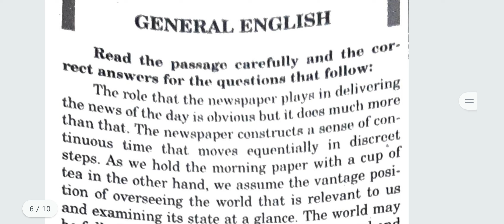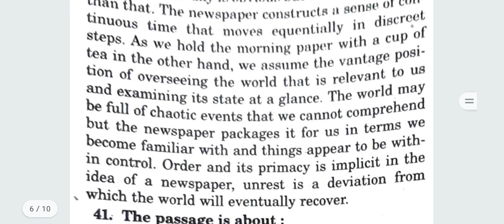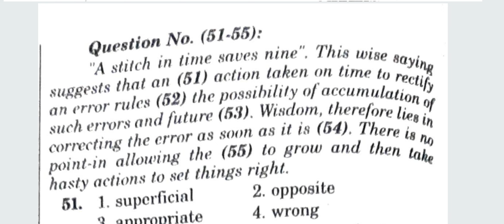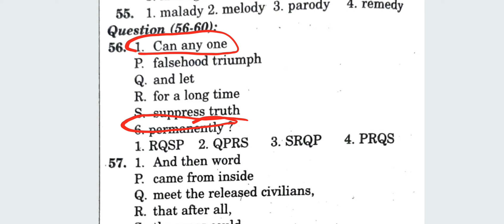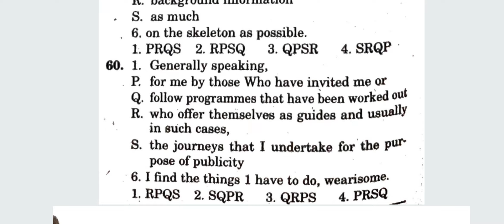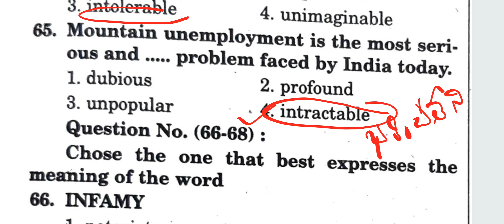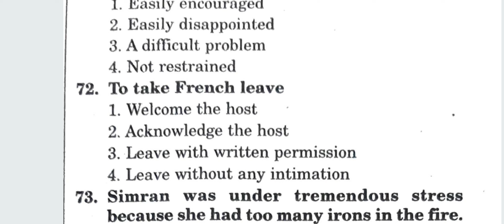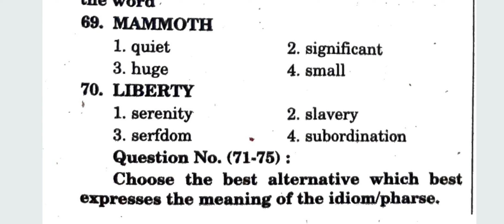AP HIGH COURT ENGLISH MODEL PAPER 11 aphighcourt English modelpapers